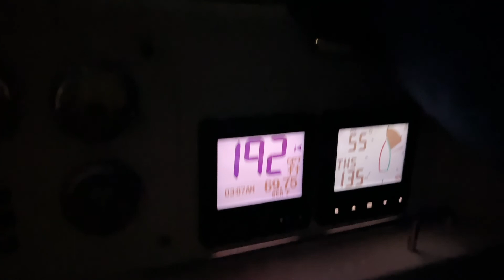Oct 2022 Sailing Block Island to Cape May